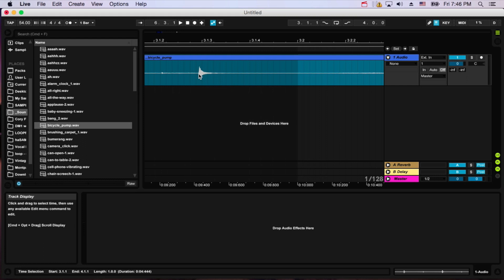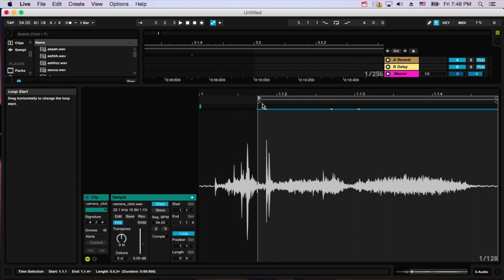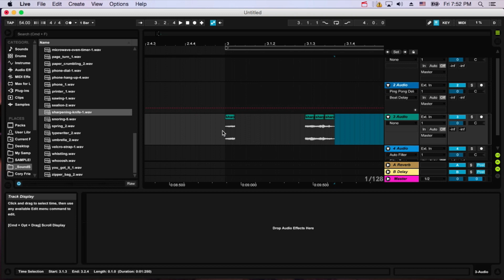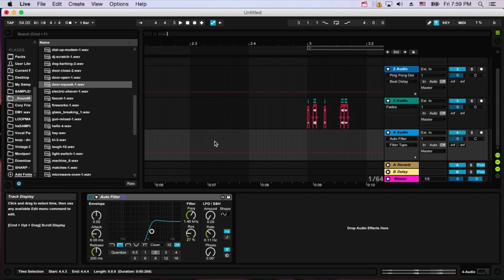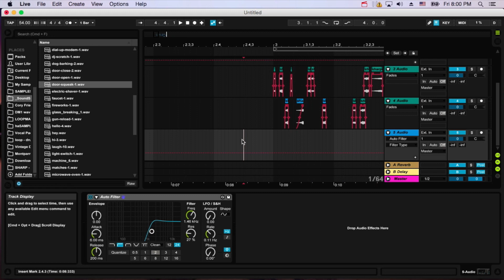My Electroacoustic Composition Walkthrough Part 1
Hi guys,
I'm gonna be showing you my electroacoustic piece composition walkthrough.
This is only the part 1.
I don't have any plan for the music yet.
Let's see what happens at the very end.

Il-Woong Leo SEO

* I recommend you to start watching from the part 2 because I changed the whole idea..